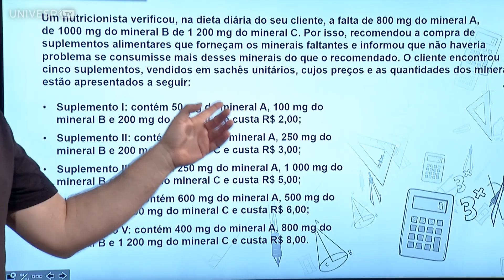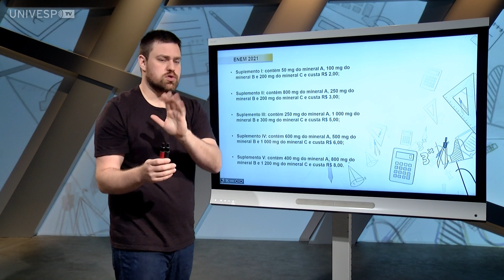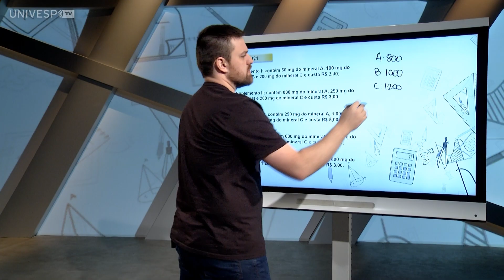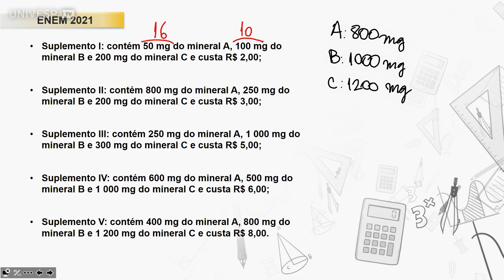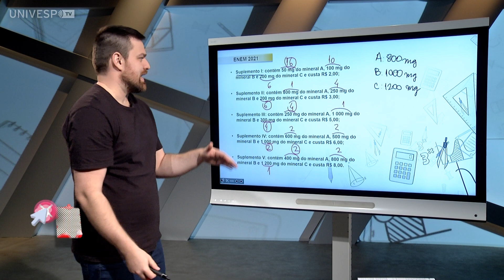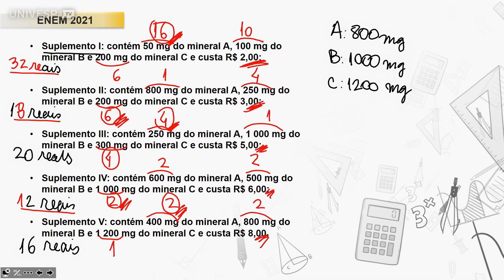CURSINHO UNIVESP - ENEM 2021 - Um nutricionista verificou, na dieta diária do seu cliente...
Um nutricionista verificou, na dieta diária do seu cliente, a falta de 800 mg do mineral A, de 1 000 mg do mineral Be de 1 200 mg do mineral C. Por isso, recomendou a compra de suplementos alimentares que forneçam os minerais faltantes e informou que não haveria problema se consumisse mais desses minerais do que o recomendado. O cliente encontrou cinco suplementos, vendidos em sachês unitários, cujos preços e as quantidades dos minerais estão apresentados a seguir:
- Suplemento I: contém 50 mg do mineral A, 100 mg do mineral B e 200 mg do mineral C e custa R$ 2,00;
- Suplemento II: contém 800 mg do mineral A, 250 mg do mineral B e 200 mg do mineral C e custa R$ 3,00;
- Suplemento III: contém 250 mg do mineral A, 1 000 mg do mineral B e 300 mg do mineral C e custa R$ 5,00;
- Suplemento IV: contém 600 mg do mineral A, 500 mg do mineral B e 1 000 mg do mineral C e custa R$ 6,00;
- Suplemento V: contém 400 mg do mineral A, 800 mg do mineral B e 1 200 mg do mineral C e custa R$ 8,00.
O cliente decidiu comprar sachês de um único suplemento no qual gastasse menos dinheiro e ainda suprisse a falta de minerais indicada pelo nutricionista, mesmo que consumisse alguns deles além de sua necessidade.
Nessas condições, o cliente deverá comprar sachês do suplemento...

univesp.br
Professor: Vinicius Proto
Matemática